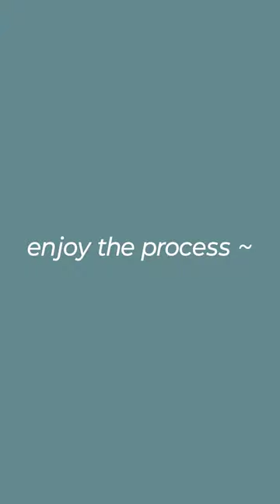Speed Painting | Spirited Away | Studio Ghibli